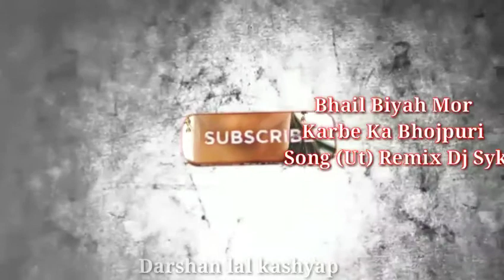Bhail Biyah Mor Karbe Ka Bhojpuri Song Ut Remix Dj Syk